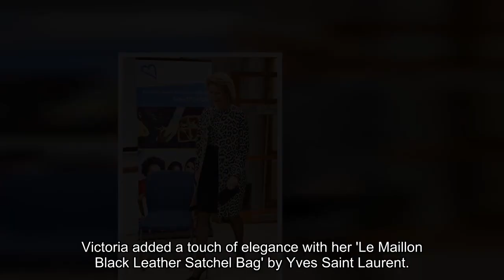Royal Fashion Watch: from Crown Princess Victoria's Barbie style to Princess Charlene's slim jeans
The royal style set has delivered this month, from Princess Anne to Queen Letizia. The royal women demonstrate that February will be a month of outstanding style. The month began on a high note with Crown Princess Victoria's gorgeous white suit and retro glam accessories. She upped the ante on her power suit wardrobe this week, stepping out in the Barbie outfit of fantasies. Queen Letizia has also been promoting elegant working looks with her checkered outfits, demonstrating that such clothes can be worn outside of the office. Then there's Princess Anne, who is demonstrating her reputation as the long-dubbed "hardest working royal" by taking on a slew of public engagements, wearing the greatest pieces from her wardrobe, and we're just a week into February. Crown Princess Victoria. The 46-year-old future queen of Sweden wore a romantic Barbiecore pink suit to the launch of the Nordic museum exhibition 'Nordic Life' at Nordiska Museet this week. She looked gorgeous. The Princess looked amazing in her best high-street suit, a Zara co-ord in hot pink with black button detailing. She completed the ensemble with an ivory satin blouse and Gianvito Rossi's black leather ankle boots. Victoria added a touch of elegance with her 'Le Maillon Black Leather Satchel Bag' by Yves Saint Laurent. Princess Anne. The Princess Royal, 73, paid a poignant homage to the late Queen Elizabeth during a series of engagements in Nottingham on Wednesday. The King's sister looked elegant in a deep